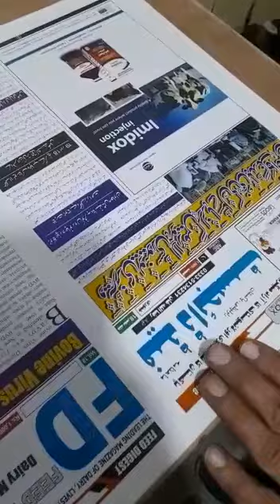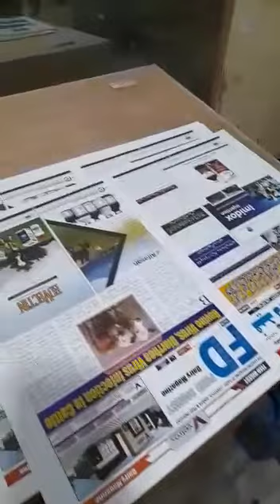heidelberg single colour 19.25